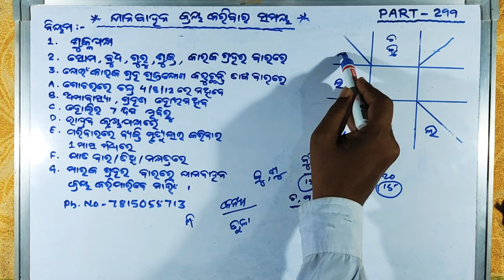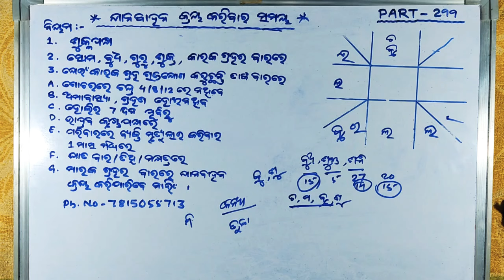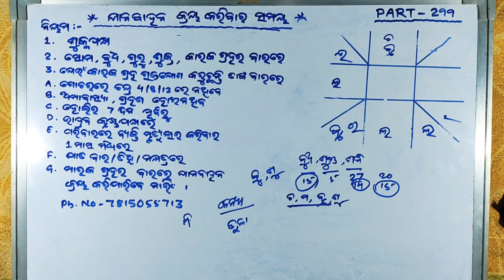** ଯାନବାହନ କ୍ରୟ କରିବାର ସମୟ ** PART- 299